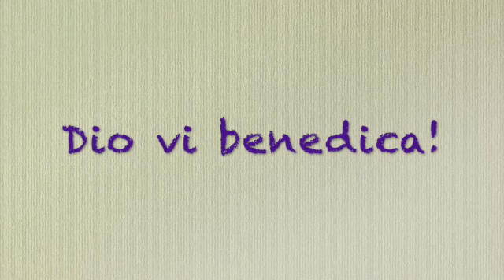Come attendere il Signore Omelia Don Gabriele Nanni 16 12 2022 SD 480p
Come attendere il Signore

Is 56,1-3a.6-8

Così dice il Signore:
«Osservate il diritto e praticate la giustizia,
perché la mia salvezza sta per venire,
la mia giustizia sta per rivelarsi».

Beato l’uomo che così agisce
e il figlio dell’uomo che a questo si attiene,
che osserva il sabato senza profanarlo,
che preserva la sua mano da ogni male.

Non dica lo straniero che ha aderito al Signore:
«Certo, mi escluderà il Signore dal suo popolo!».

«Gli stranieri, che hanno aderito al Signore per servirlo
e per amare il nome del Signore,
e per essere suoi servi,
quanti si guardano dal profanare il sabato
e restano fermi nella mia alleanza,
li condurrò sul mio monte santo
e li colmerò di gioia nella mia casa di preghiera.
I loro olocàusti e i loro sacrifici
saranno graditi sul mio altare,
perché la mia casa si chiamerà
casa di preghiera per tutti i popoli».

Oracolo del Signore Dio,
che raduna i dispersi d’Israele:
«Io ne radunerò ancora altri,
oltre quelli già radunati».